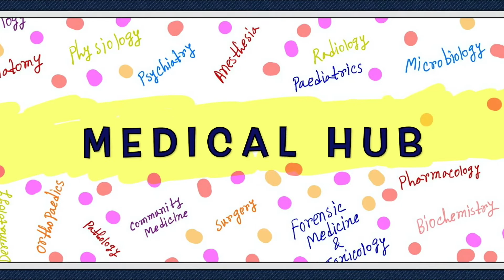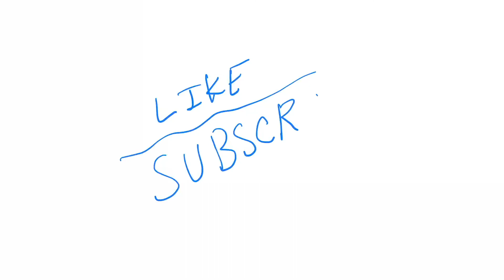Clopidogrel 75mg tablet pharmacology - mechanism of action, uses and side effects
Caution - Don't use these drug without registered medical practitioner's prescription.

Clopidogrel indications, clopidogrel uses, clopidogrel class, clopidogrel moa, clopidogrel mode of action, clopidogrel besylate, clopidogrel vs aspirin,clopidogrel.